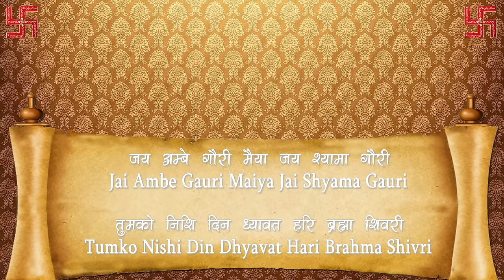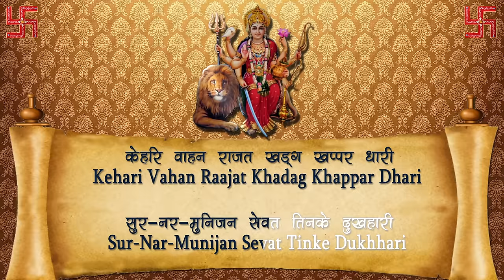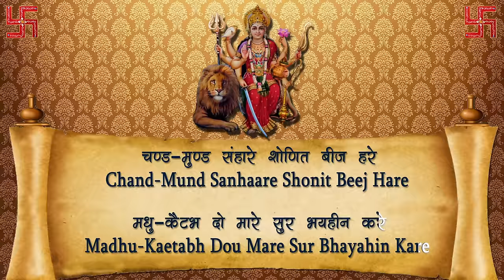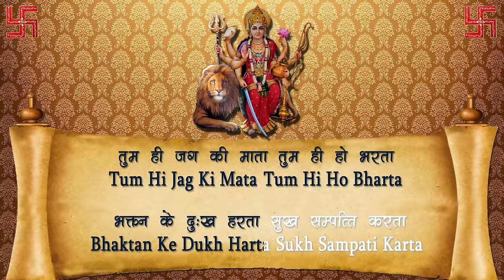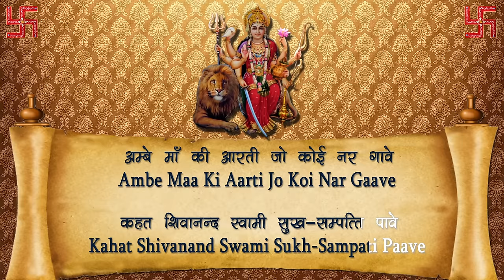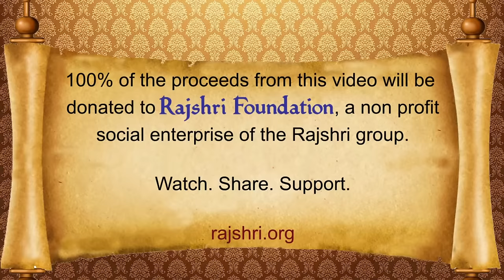Jai Ambe Gauri - Durga Aarti With Lyrics - Sanjeevani Bhelande - Hindi Devotional Songs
Aarti - A Hindu religious ritual of worship, refers to the songs sung in praise of the deity when lamps are being offered. Devotees express their complete and unflinching love towards God by singing aartis with a deep sense of reverence and adoration.

आरती - पूजा का एक हिंदू धार्मिक अनुष्ठान, दीपक अर्पित करते समय देवता की स्तुति में गाए जाने वाले गीतों को संदर्भित करता है। भक्त गहरी श्रद्धा और आराधना के साथ आरती गाकर भगवान के प्रति अपना पूर्ण और अटूट प्रेम व्यक्त करते हैं।

Jai Ambe Gauri" is a popular devotional song (aarti) dedicated to Goddess Ambe, who is also known as Gauri, an epithet for the Hindu goddess Durga. This aarti is commonly sung during the worship of Durga, especially during the Navratri festival, which is a nine-night festival dedicated to the goddess. The song praises her divine attributes and seeks her blessings for prosperity, protection, and well-being.

जय अम्बे गौरी" एक लोकप्रिय भक्ति गीत (आरती) है जो देवी अम्बे को समर्पित है, जिन्हें गौरी के नाम से भी जाना जाता है, जो हिंदू देवी दुर्गा का एक विशेषण है। यह आरती आम तौर पर दुर्गा की पूजा के दौरान गाई जाती है, खासकर नवरात्रि उत्सव के दौरान, जो यह नौ रातों का त्योहार है जो देवी को समर्पित किया गया है, यह गीत उनके दिव्य गुणों की प्रशंसा करता है और समृद्धि, सुरक्षा और कल्याण के लिए उनका आशीर्वाद मांगता है।

♫ STREAMING ON ♫

Language: Hindi
Singer: Sanjeevani Bhelande
Composer: Traditional
Lyrics: Traditional
Music Producer/Arranger: Surinder Sodhi
Sound Engineer: Mayur Bakshi
VFX Producer: Shravan Shah
Manager (Rajshri Music): Alisha Baghel
Producer: Rajjat barjatya
Copyrights and Publishing: Rajshri Entertainment Private Limited